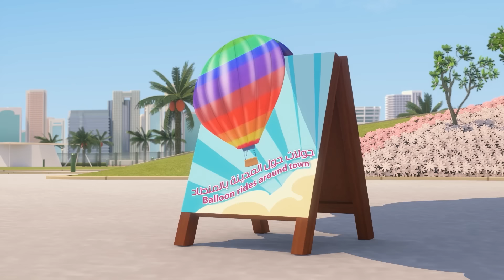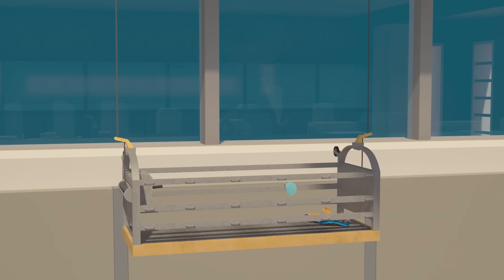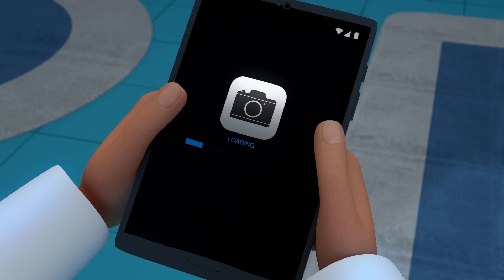पूर्ण एपिसोड संकलन। #11 🤩 | 1 घंटा 🕐 | मंसूर के कारनामे ✨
आज का साहसिक कार्य:
1. पुरानी यादें
2. हमला
3. ओबैद को पकड़ो
4. इम्पॉसिबल  चेस
5. जो दोगे वो ही पाओगे / जो जाऐगा वो ही आयेगा
6. राक्षस निकला शहर में